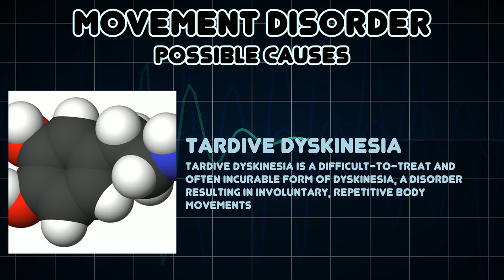Movement disorder (Medical Symptom)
Possible causes of Movement disorder (Medical Symptom)